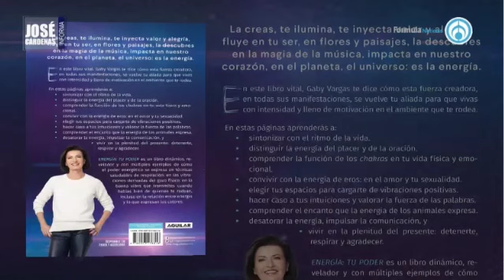Gaby Vargas, escritora, en entrevista con José Cárdenas informa